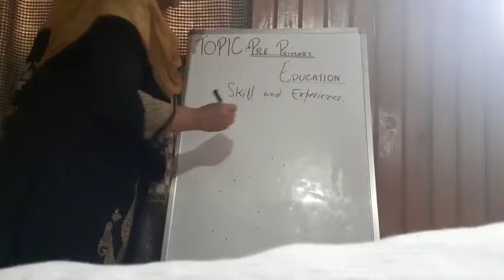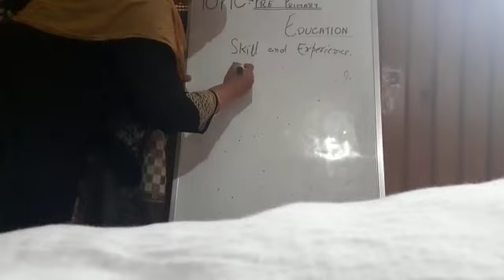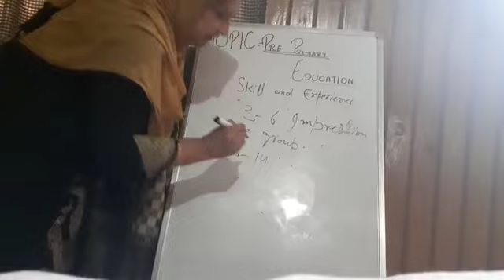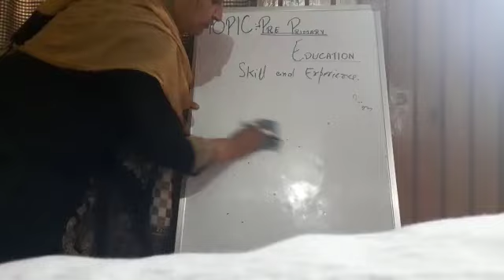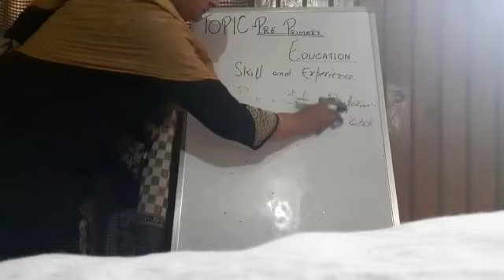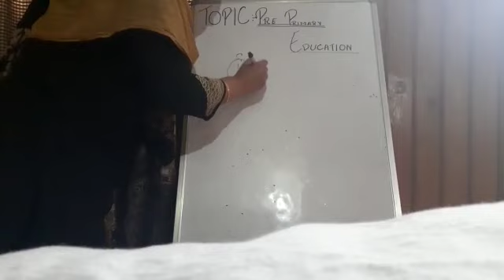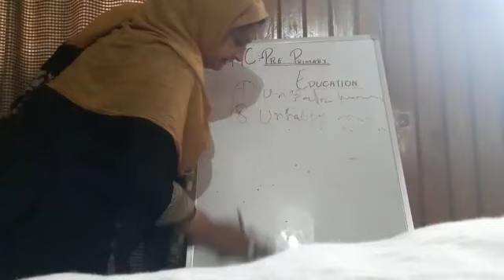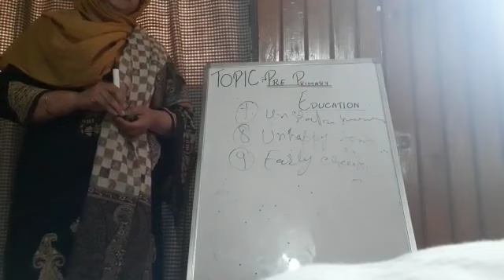Pre-primary Education by Shams Parveen for Class 11th